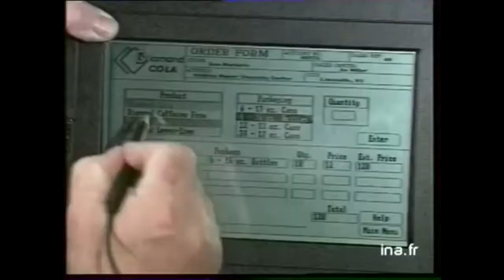Member Zap Tv (Avril 1990)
Bref récapitulatif de la télévision française en Avril 1990.

Les anecdotes (in)utiles :

- Cinéma : Une ligne de dialogue de Turner et Hooch a été utilisée dans des images test d’animation pour Toy Story (1995). Lorsque Tom Hanks a visionné la séquence test, cela l'a convaincu de jouer le rôle du shérif Woody.

- Jeux vidéo : Une série d'animation composée de treize épisodes est adaptée de Zelda II. Le dessin animé ne connait pas le succès escompté, notamment à cause du scénario et de la personnalité de Link.

- Dessin animé : L'académie des Ninjas  a été crée par Fujihiko Hosono, également connu en France pour Gu Gu Ganmo, manga (en 7 tomes).

- Série Tv :  Paul Reiser avait démarré une carrière au cinéma, avec des succès tels qu’Aliens, le retour (1986), avant de rejoindre l’équipe de Mes deux papas.

- Cinéma : Tatie Danielle a été nommé pour trois César en 1991 :

                   - César de la meilleure actrice (Tsilla Chelton)1

                   - César de la meilleure actrice dans un second rôle (Catherine Jacob)

                   - César du meilleur espoir féminin (Isabelle Nanty)